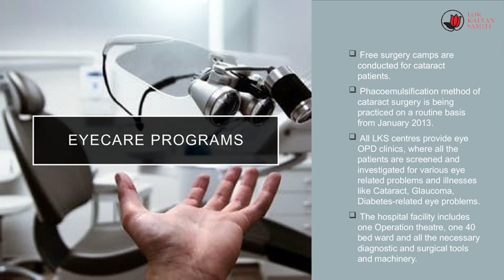Lok Kalyan Samiti Changing Lives of People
Here's how Lok Kalyan Samiti is changing thousands of lives.